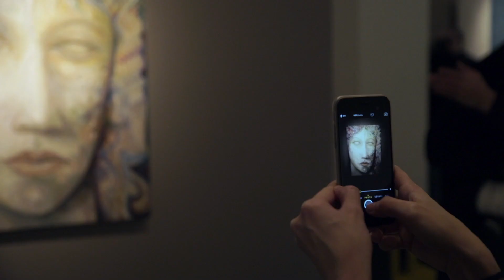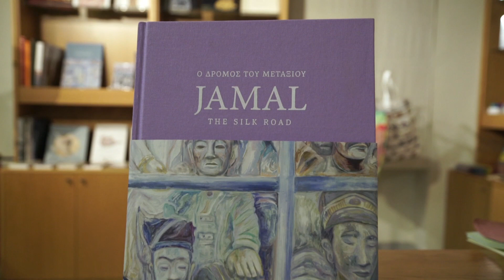JAMAL - THE SILK ROAD (Dalian Modern Museum 2018 - CHINA)